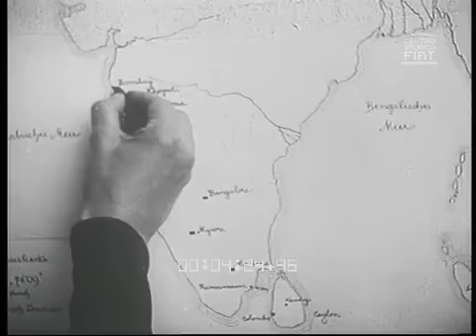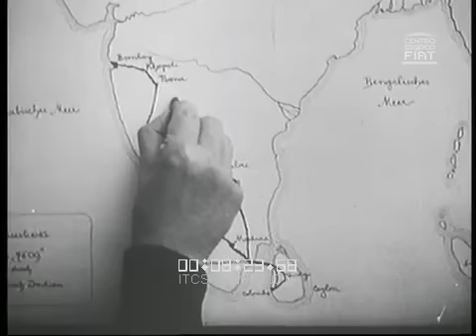FIAT Campagnola (Cinefiat n.2) \ 1953-54 \ ita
(FIAT Campagnola - Raid Algeri - Città del capo / FIAT 1900 - Rally transafricano / FIAT 603 - India)
ITCSFCINEF00017 VV